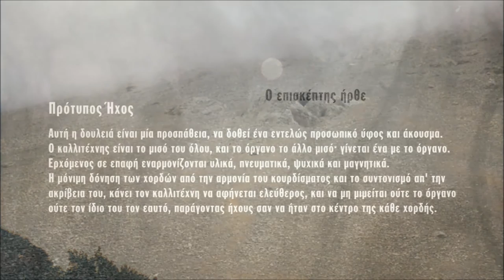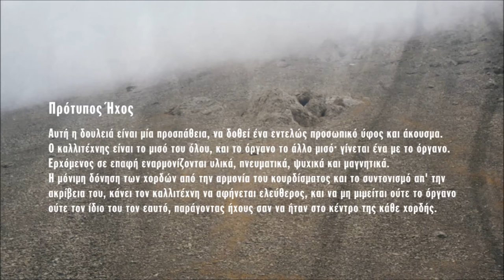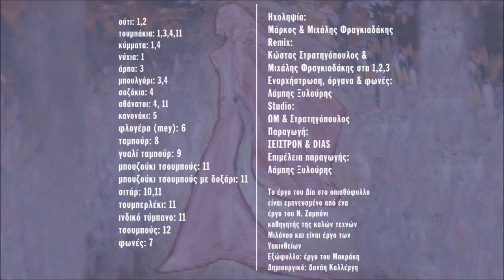ΟΙ ΚΑΙΡΟΙ ΕΧΟΥΝ ΩΡΙΜΑΣΕΙ - ΛΑΜΠΗΣ ΞΥΛΟΥΡΗΣ | Official Audio Release © 2003